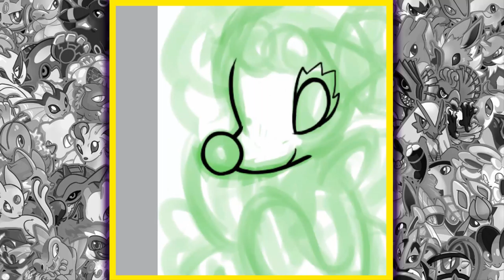Draw That Pokemon Primarina!